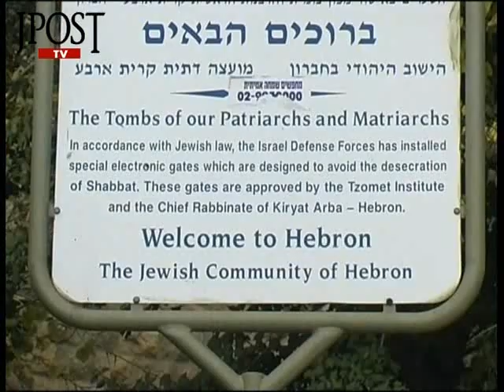Jpost Video: Benjamin Netanyahu, Heritage Plan will keep people in Israel.